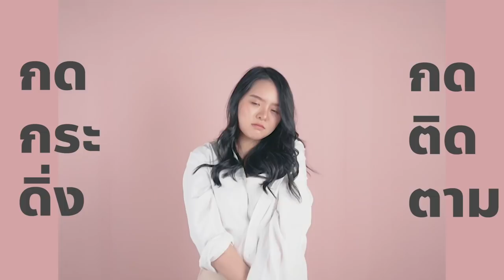แซนวิชสตอเบอรี่ครีมสด ทำง่าย หวานนุ่มละมุนลิ้นอร่อยมว๊ากกกกกก 🍓🍓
ใครอยู่บ้านเหมือนโมบ้างขอเสียงหน่อยยย!!
ทุกคนวันนี้โมจะมาสอนทำแซนด์วิชไส้ตรอว์เบอร์รี่ และแซนวิชสตอเบอรี่ แบบไม่ต้องใช้เตาอบ บอกเลยทำเองที่บ้านได้เลยไม่ยาก ไปดูกันเลยว่าขั้นตอนจะเป็นยังไง :P